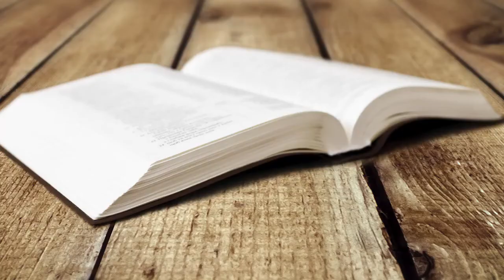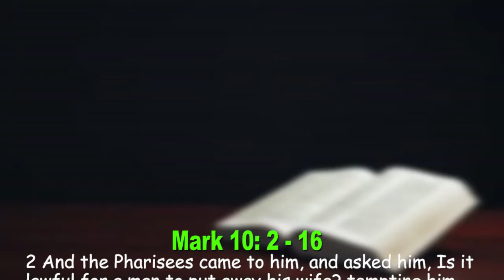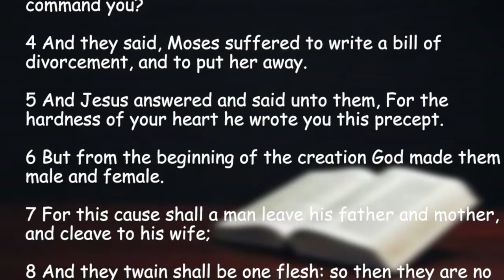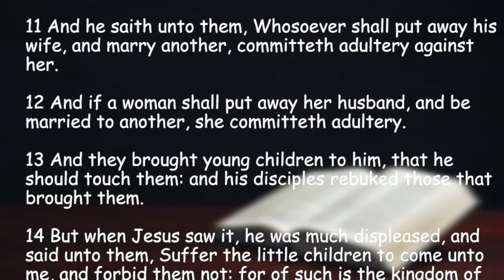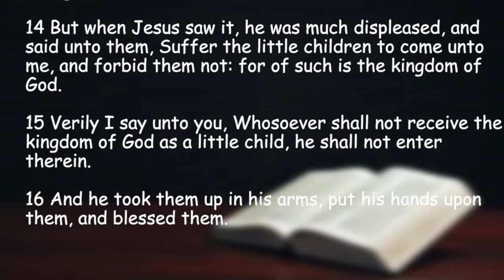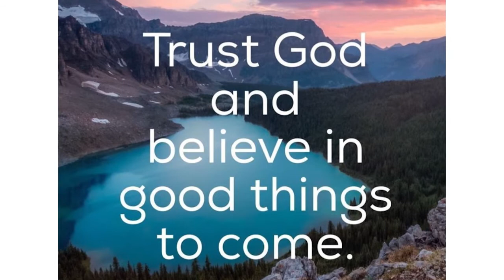WHAT GOS HAS JOINED TOGETHER, LET NO MAN PUT ASUNDER (OTYL)